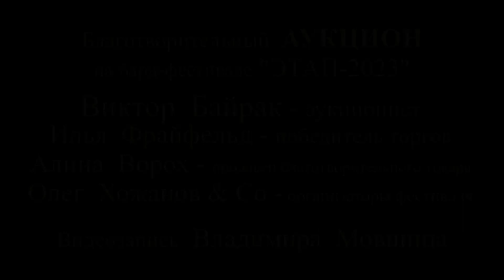Благотворительный АУКЦИОН на бард-фестивале "ЭТАП-2023"